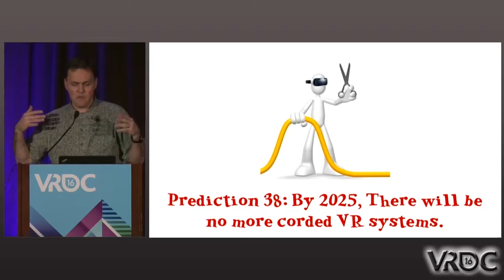VR Prediction #38: No Corded VR Systems 2025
Jesse Schell predicts that by 2025, there will be no more corded VR systems.
Prediction Date: March 14, 2016
Prediction Due: December 31, 2025
Status: Pending